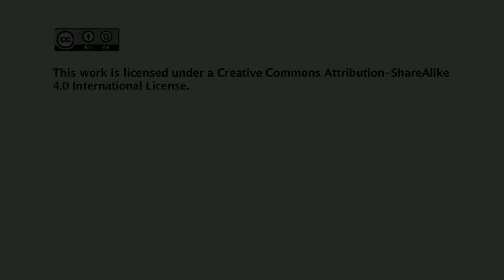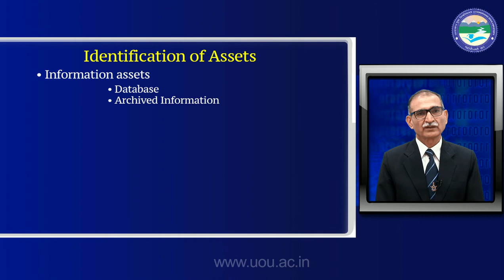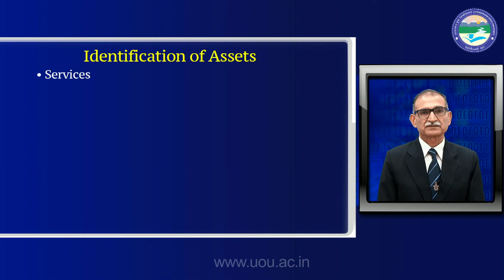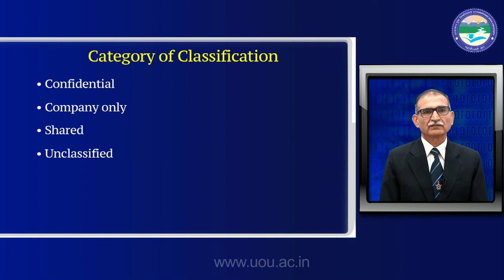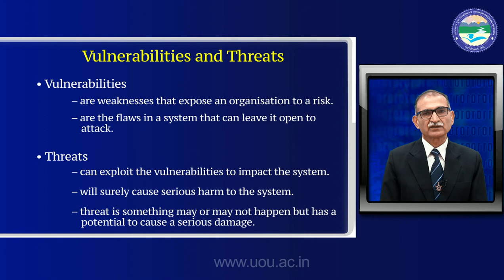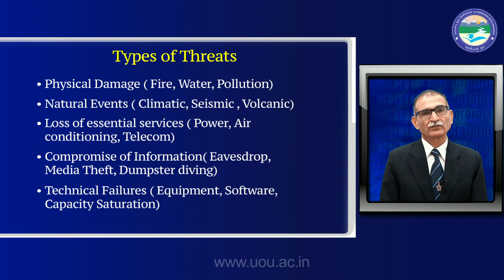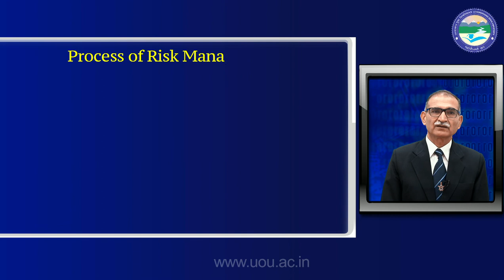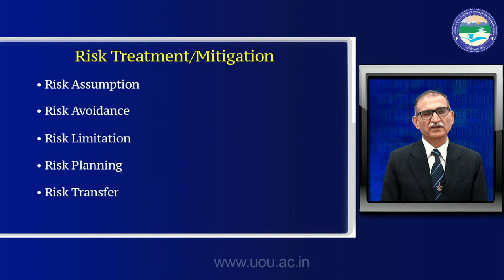Asset Threat and Risk Management